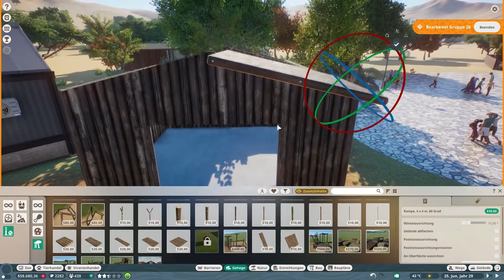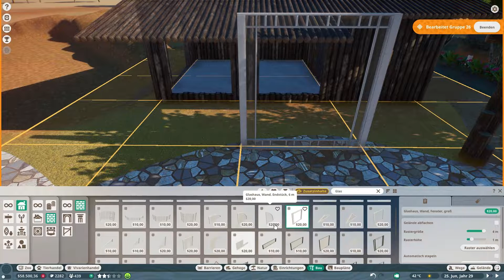Planet Zoo #016 - Fenster im Stall | Lets Play Planet Zoo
Planet Zoo - Willkommen im Zoo | Lets Play Planet Zoo

▼Spiel Info▼

►Spiel Info:
-Planet Zoo